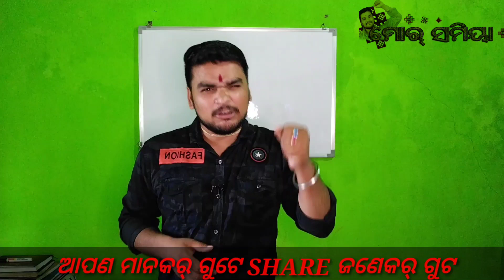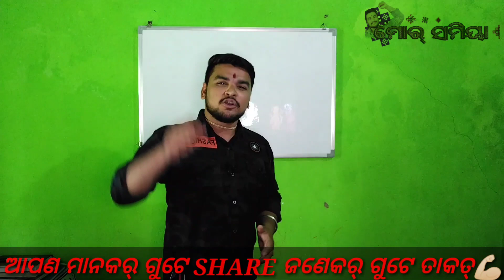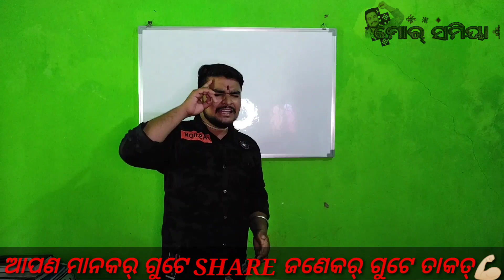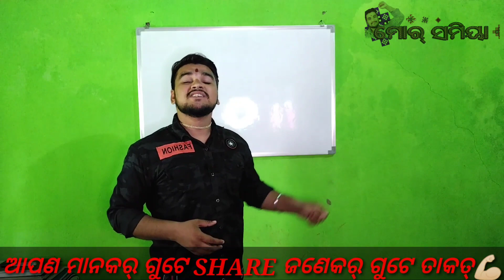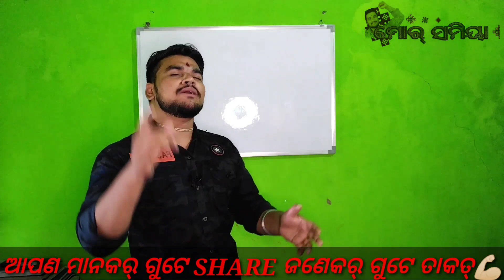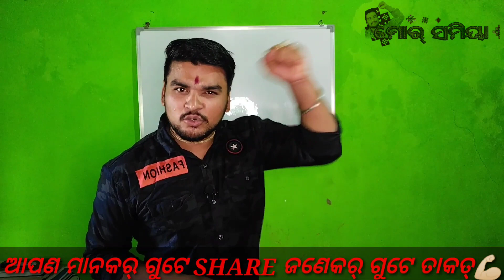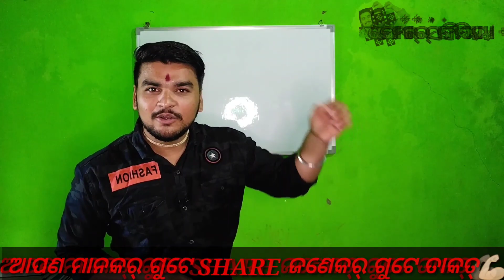କୋଶଳ ରାଏଜ୍ ନି ହୁଏ ନ ପରେ ....!!!! SAMBALPURI || PAWORFUL MOTIVATIONAL VIDEO BY NIBESH PANIGRAHI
problem re dhyan dema bele goal disbar band hei jiba au goal re dhyan dema bele problem disbar band hei jiba 🙏🏻 Jay maa samalei ,Jay koshal 🙏🏻